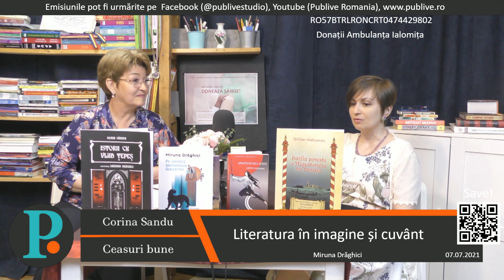Elemente și simboluri literare // Văzul inimii - 07.07.2021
Realizator - Evelyne Croitoru

Literatura tânără, elemente și simboluri din filosofia orientală transpuse în manieră modernă.

Erata: dintr-o greseala de redactare, pe video, numele emisiunii si al realizatorului sunt gresite. Informatiile corecte despre emisiune si realizator sunt: Vazul inimii, realizator Evelyne Croitoru.
Ne cerem scuze pentru inconvenient!